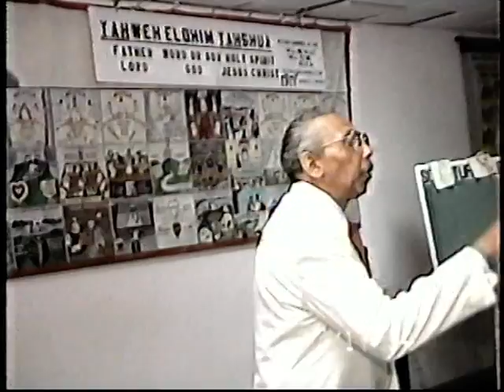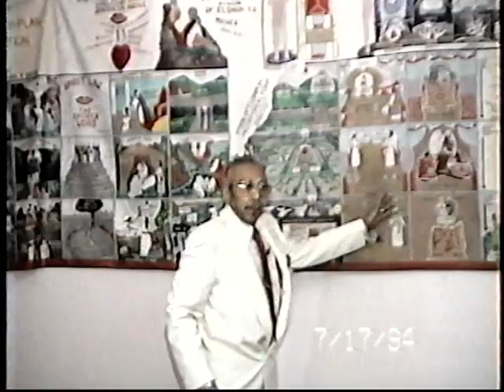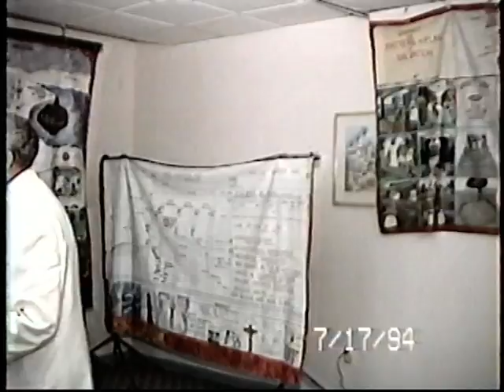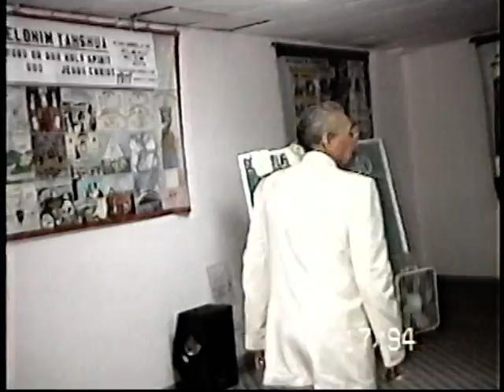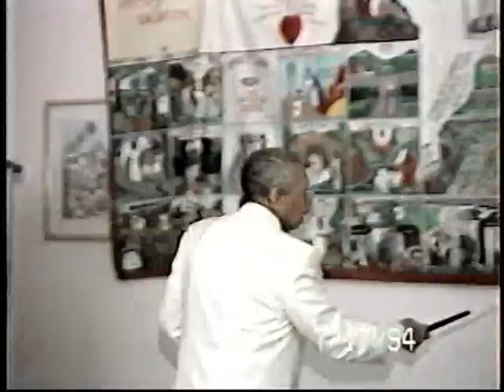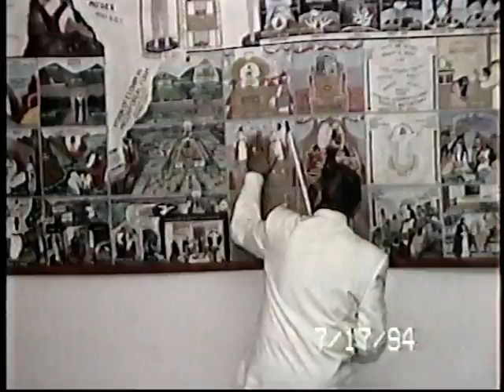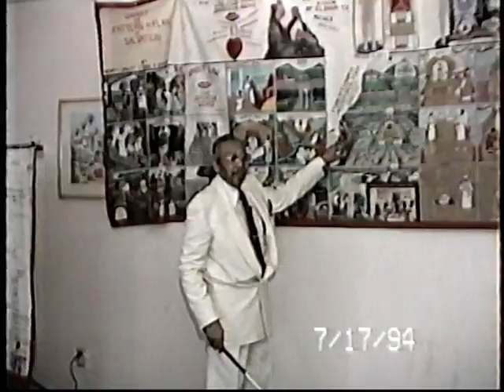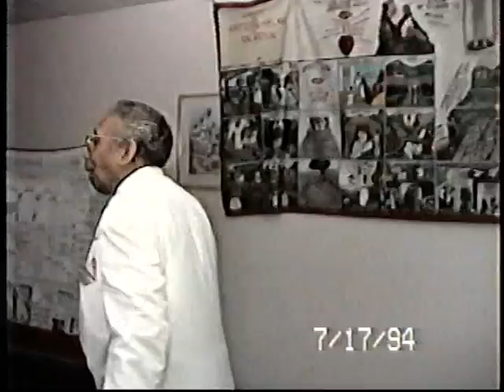07 17 94